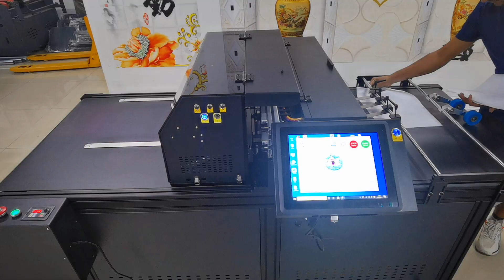Non woven bag single pass digital printer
Robotjet single pass digital printer can print cartons, pizza boxes, paper, paper cups, egg boxes, non-woven cloth bags, kraft paper bags, envelopes, etc.